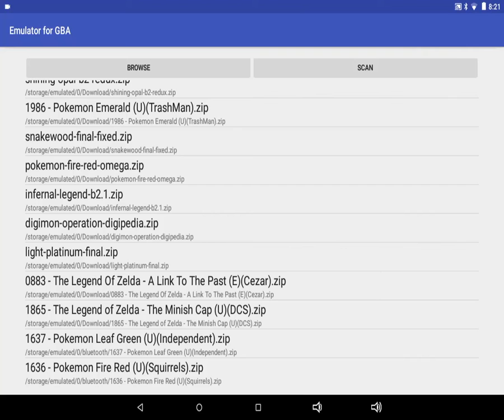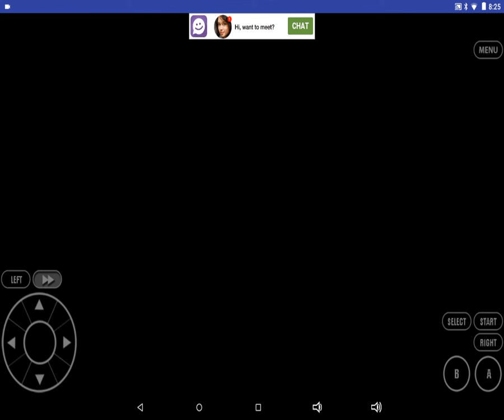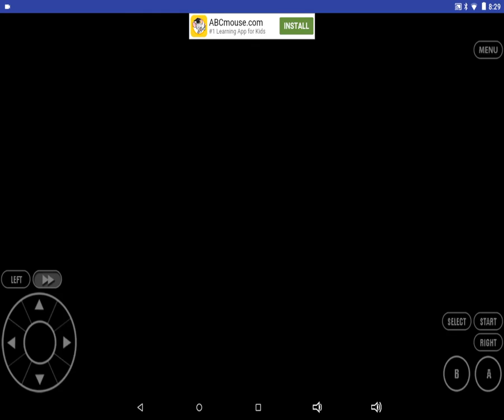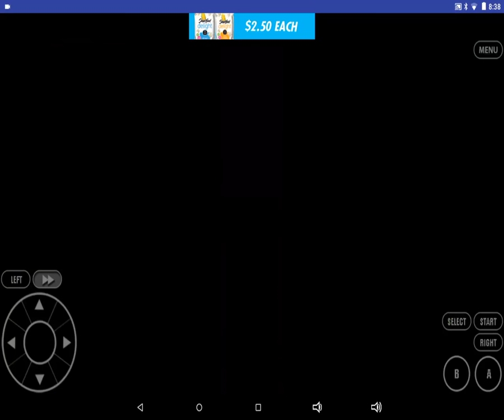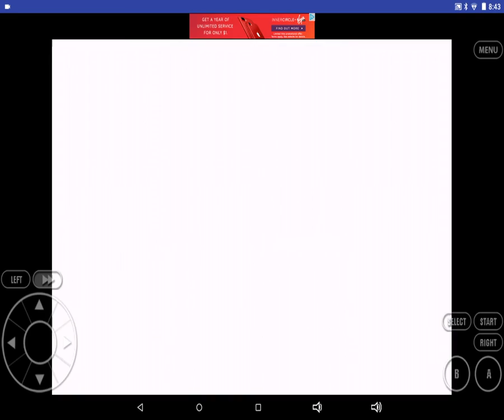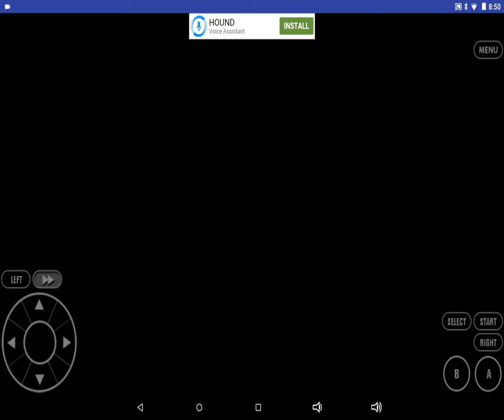Pokemon snakewood part 3 GODDAMIT FACELEECH